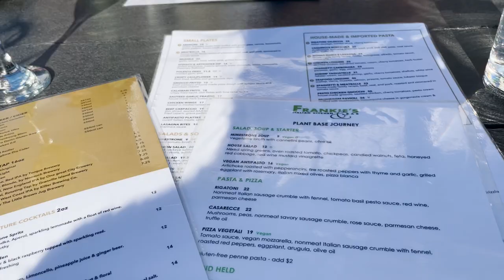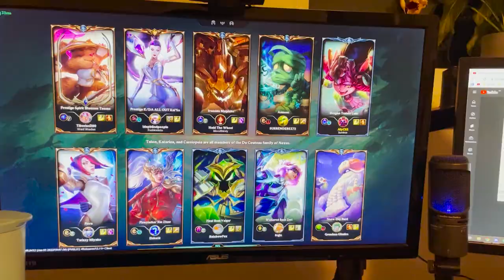Hiking in Canada, Grad dress shopping, and Dinner with friends | Vlog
I’ve never been a fan of hiking, but the older I get, the more I enjoy the things I used to dislike. I’d love to go on more advanced hikes in the future, but this one was a great, leisure, beginner-friendly experience. I hope you enjoyed the scenery (and wind) with me!

Convocation was also coming up and I hadn’t bought my grad dress yet! So it was time to get on that! Do you like the dress I chose?

Afterwards I went to see my college friends for dinner which is always such a sweet time together ♥